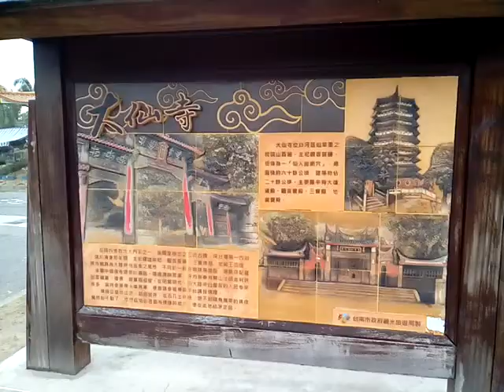VID 20171110 124720開光大典將在11月12日舉行含重建三寶殿、新建準提佛母殿、祖師殿 白河大仙寺參訪